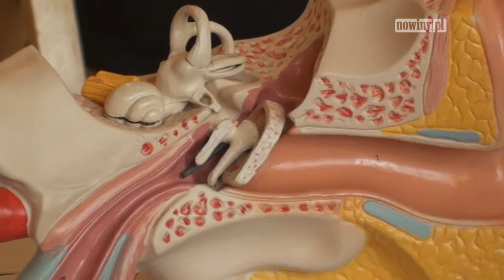Uczniowie zmagali się z matematyką i przyrodą